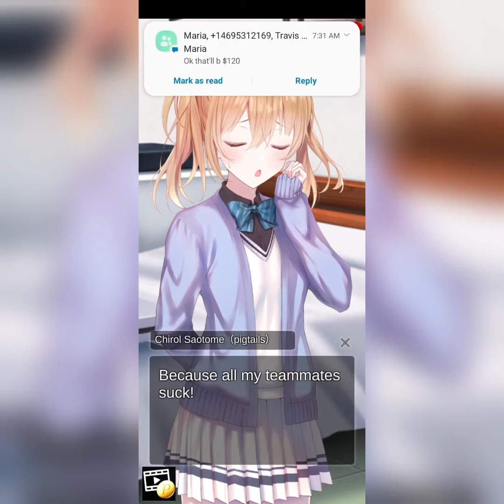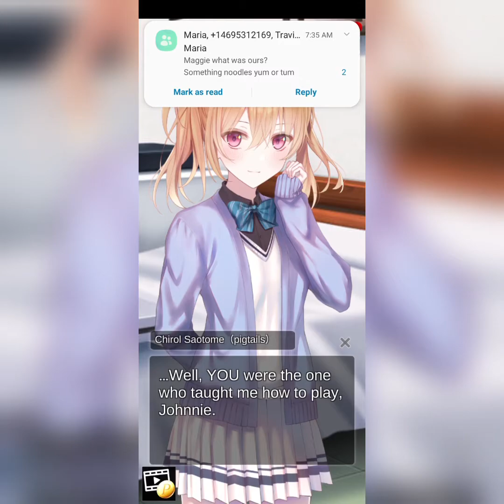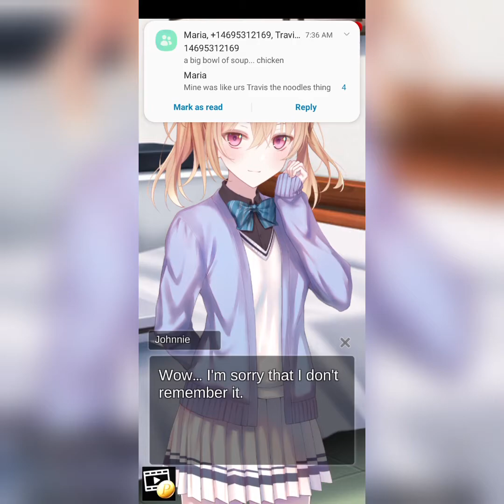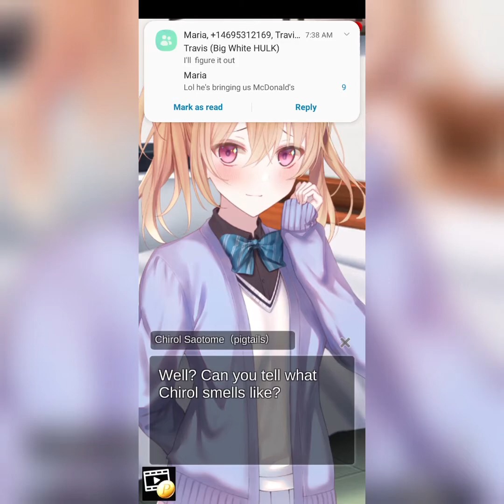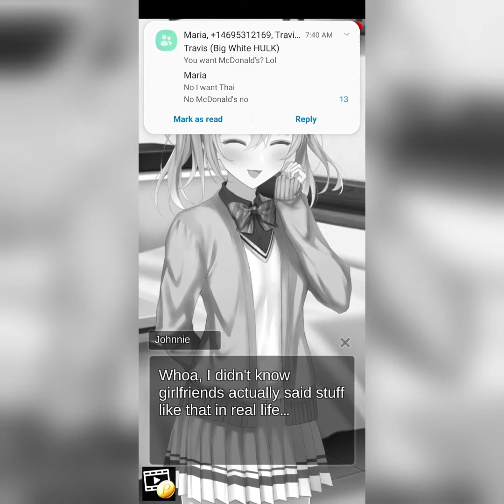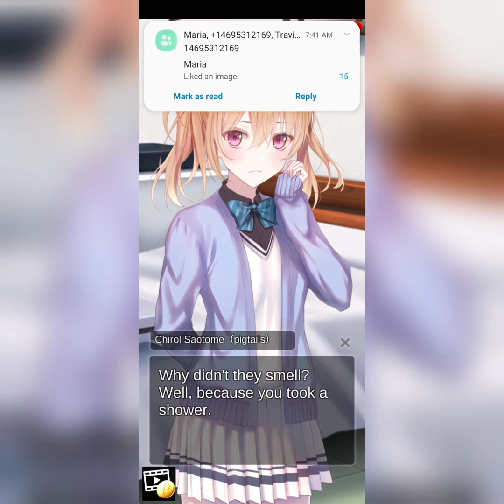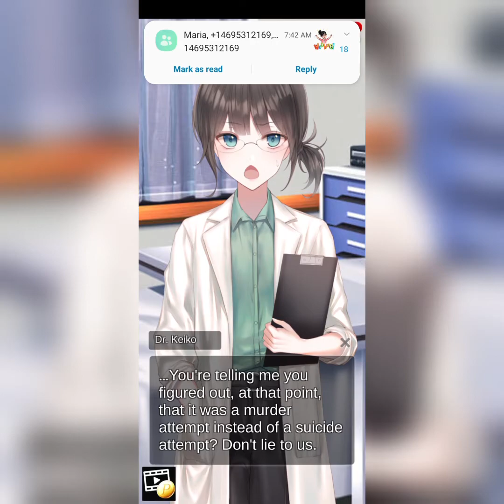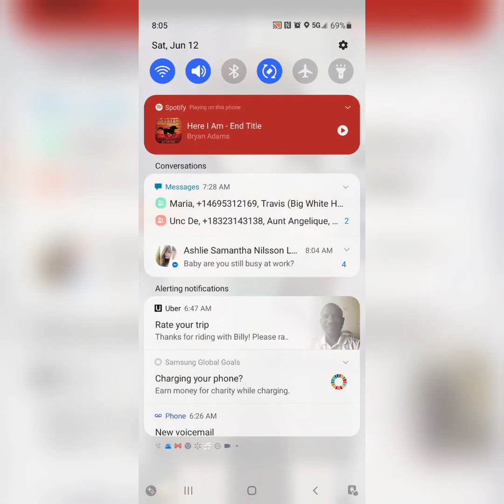Time Only Knows Chapter #5 Part #9